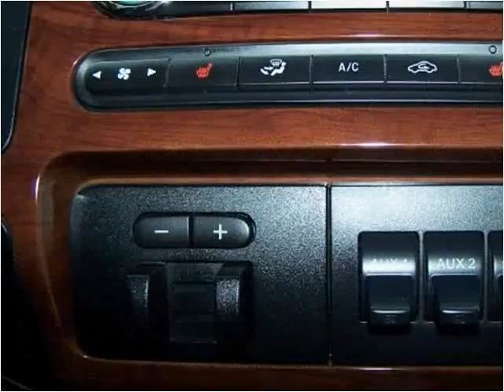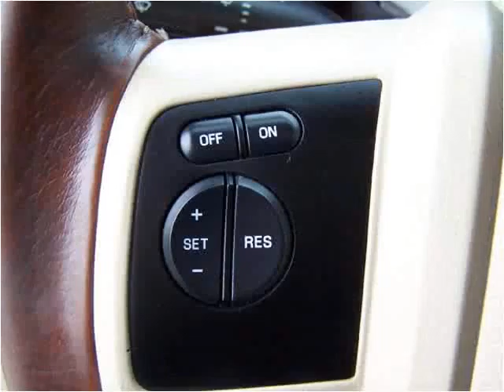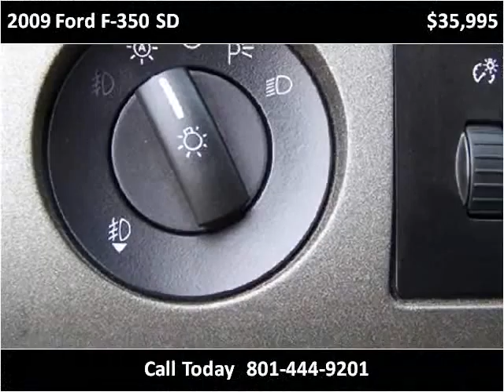2009 Ford F-350 SD Used Cars Layton UT